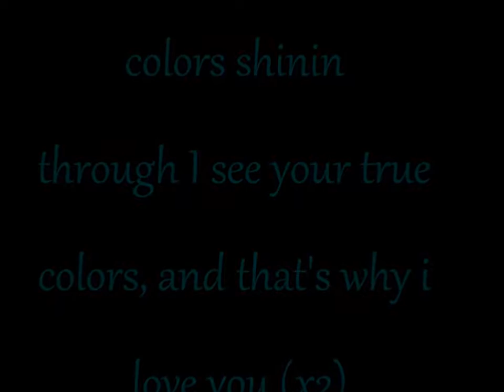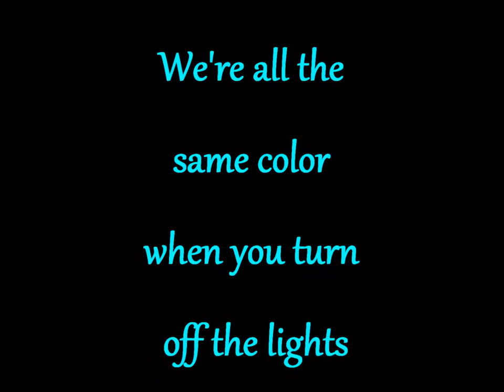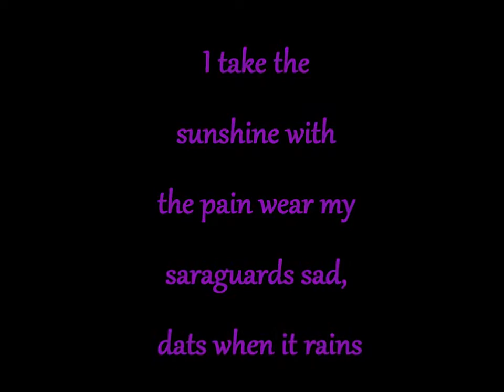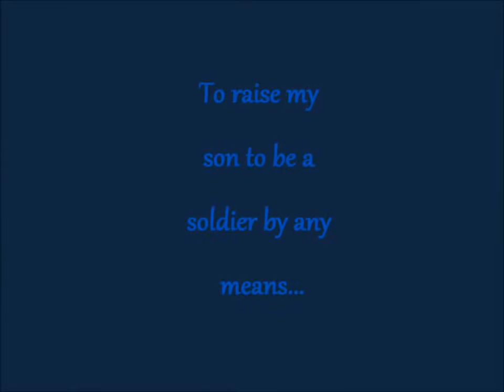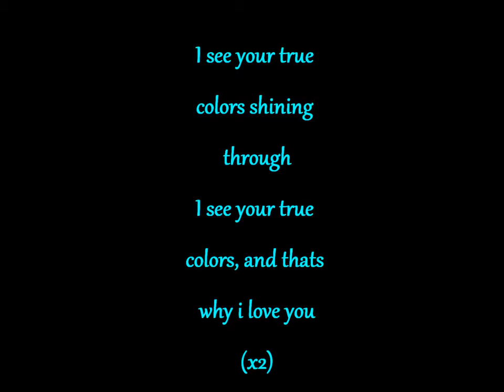Fredro Starr - True Colors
*0:21+0:34+0:55+1:29! ←1:05+1:34+1:40+1:49!→ 1:23+0:51+1:56+3:21!*
*1:10+1:19+0:43+0:59! ←0:37+1:37+2:43+1:43!→ 1:13+1:23+3:11+2:13!*

**1:05+1:34+2:06+2:23!